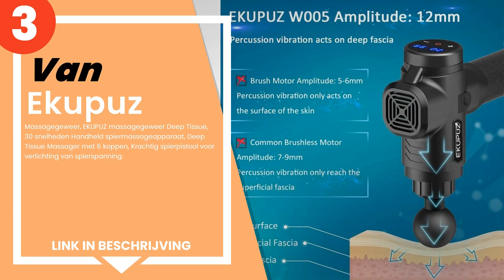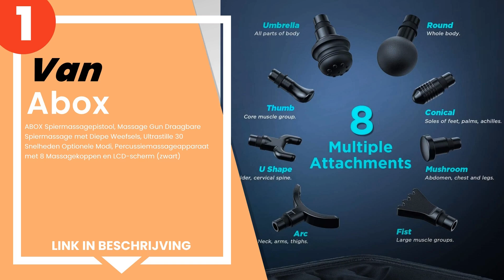De 3 beste massagepistolen voor spiermassage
1) ABOX Spiermassagepistool,... »
2) Toncur Spiermassagepistoo... »
3) Massagegeweer, EKUPUZ mas... »

✋ Hier de 3 beste massagepistolen voor spiermassage, op de markt verkrijgbaar.

-- Tijdindicatoren (Tijdstempels) --

00:00 - Intro
00:08 - 3) Massagegeweer, EKUPUZ massagegeweer Deep Tissue, 30 snelhede...
00:44 - 2) Toncur Spiermassagepistool, Massage Gun Super Quiet 38dB, 30...
01:26 - 1) ABOX Spiermassagepistool, Massage Gun Draagbare Spiermassage...